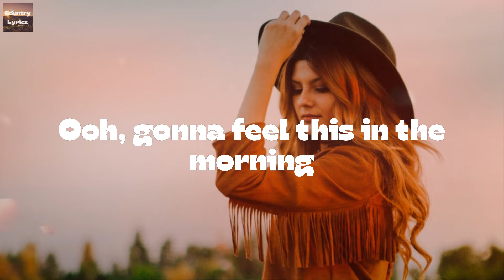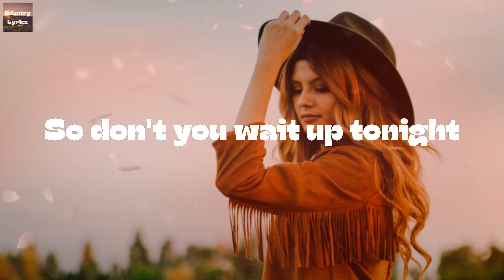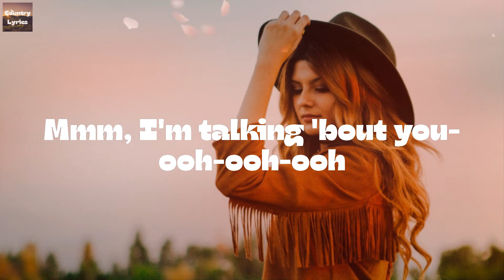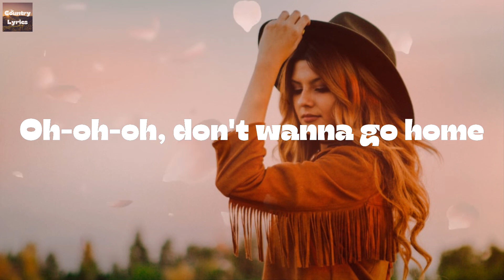Elle King - Drunk (And I Don't Wanna Go Home) (Lyrics)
Drunk (And I Don't Wanna Go Home) by Elle King lyric video

🔊Lyrics Drunk (And I Don't Wanna Go Home) Elle King:
I got some money in my pocket
Got some trouble on my tail
I can hear the doors are knocking
Guess I'm heading off the rails
Singing ooh-ooh-ooh-ooh
I'm talking 'bout you-ooh-ooh-ooh
I got some new best friends forever
See, I met 'em at the bar
Where the whiskey goes down better
When they don't know who you are
Singing ooh-ooh-ooh-ooh
Ooh, gonna feel this in the morning
Ooh-ooh, 'cause I'm going hard tonight
So bartender, take my keys
Baby, I'm drunk and I don't wanna go home
Not staying in to fight
I'm staying out all night
We don't gotta wait until the weekend
There's always time for jumping off the deep end
So don't you wait up tonight
Don't worry, I'll be fine
Baby, I'm drunk and I don't wanna go home, yeah
We're in the bathroom gettin' tatted
There's a line out in the hall
Tryna be my sugar daddy
Gettin' handsy in the stalls
Singing ooh-ooh-ooh-ooh
You like my gin and tonic kisses
'Cause you know they taste so sweet
And I know you got your misses
But there ain't no one like me
Talkin' 'bout you, ooh-ooh-ooh-ooh
Mmm, I'm talking 'bout you-ooh-ooh-ooh
Oh-oh, I don't wanna
Oh-oh-oh, don't wanna go home